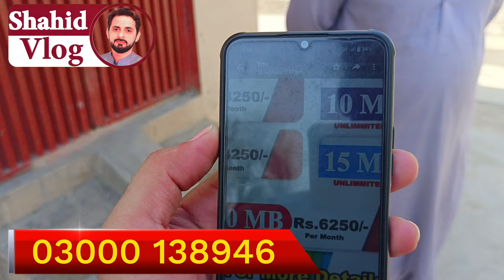aj meny bh fiber net lgwala kasy lga ketna khrcha howa#shahidvlog